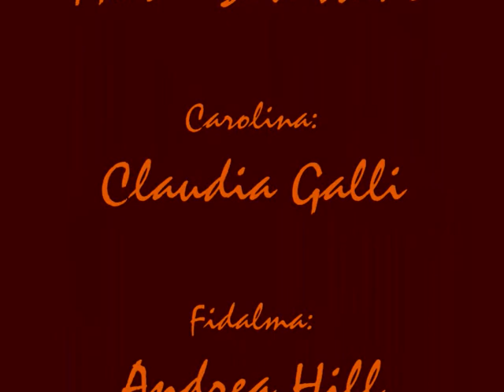il matrimonio segreto finale primo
il matrimonio segreto seleccion del finale primo.
Elisetta: Maria Savastano
Carolina: Claudia Galli
Fidalma: Andrea Hill
Conte: Vladimir Kapshuk
Direccion: Antony Hermus
Puesta en escena: Marc Paquiem